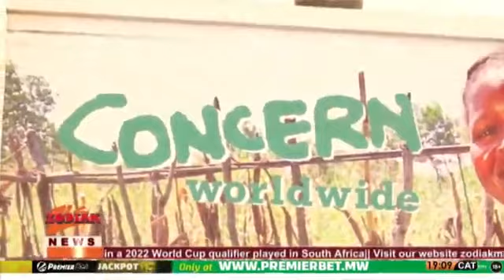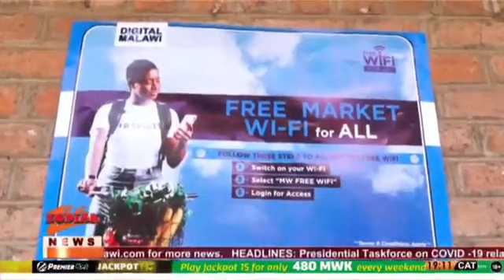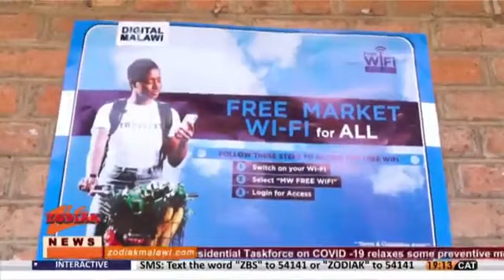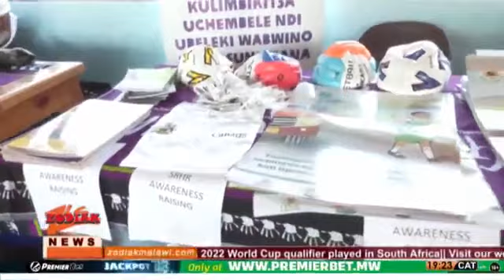7PM NEWS ON ZODIAK TV 8 OCTOBER 2021